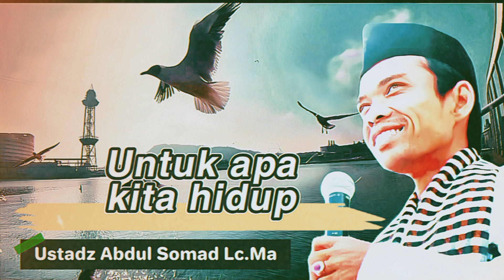Ustadz Abdul Somad Lc.Ma - Untuk apa kita hidup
UNTUK APA KITA HIDUP
USTADZ ABDUL SOMAD